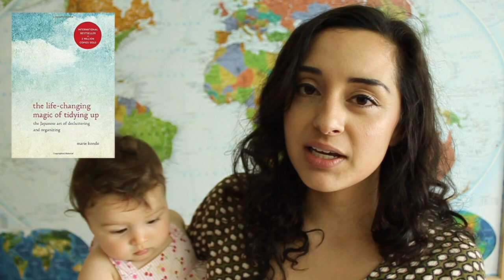Best Minimalist Tips/Lessons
Hello everyone, thanks so much for stopping by. Today I'm sharing with you my journey through minimalism and the best tips and lessons I learned along the way. If you're interested in seeing more Minimalist videos please give this one a big thumbs up! I'm considering doing a small series.

TO MY NEW FRIENDS:
My name is Lynette, I'm a Los Angeles native, working mom, and wife who's recently begun her journey towards a more minimal and zero waste lifestyle.  My videos include DIY's, all natural organic beauty hauls, Zero Waste lifestyle and VLOGS. Welcome!